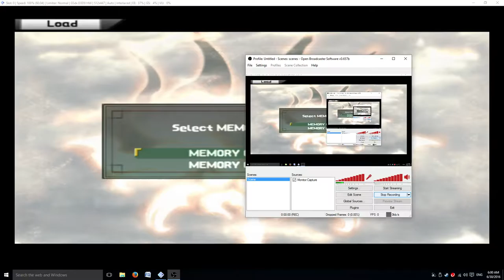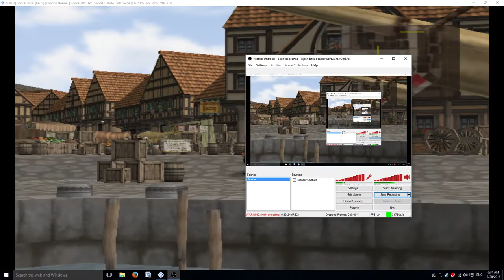Suikoden III Part 3: Vinay del Zexay